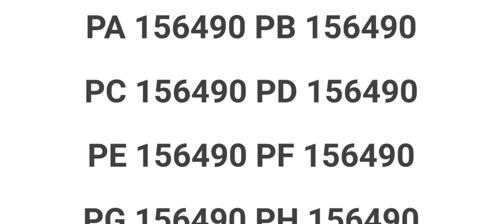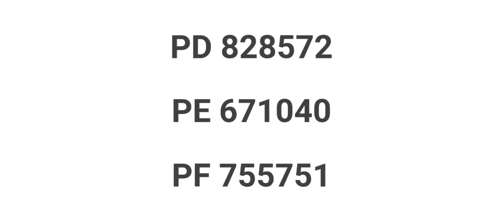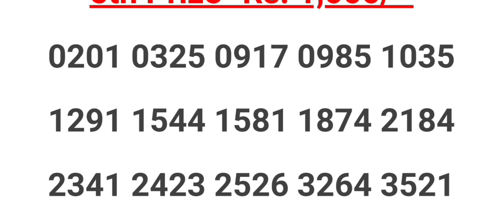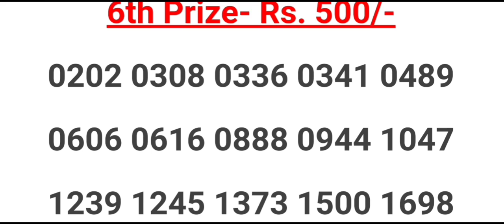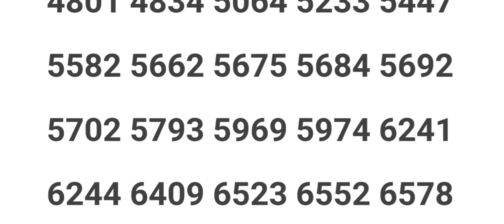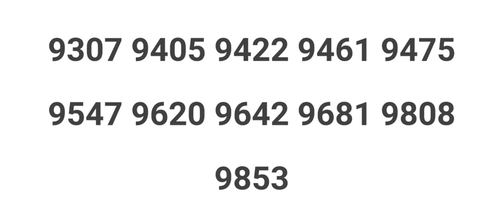Today Kerala Lottery Result 31/03/2023 Karunya plus Kn-414